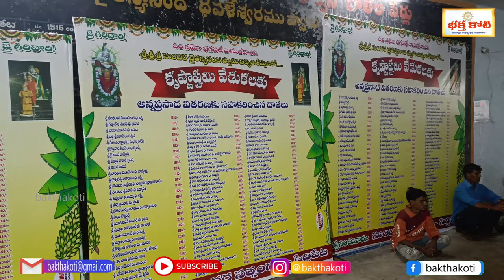శ్రీ కృష్ణాష్టమి వేడుకల్లోలాల్ కమాన్ సుందర సత్సంగము లో ఘనంగా పూజలు